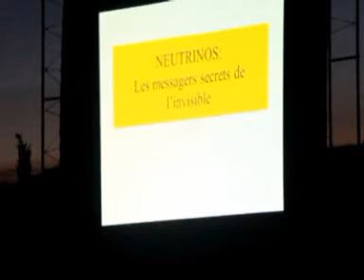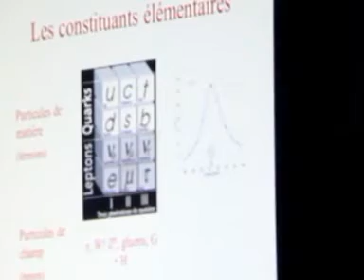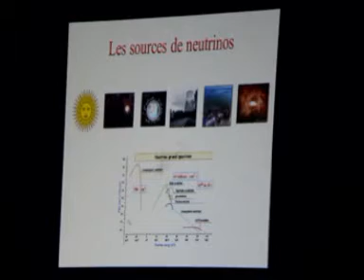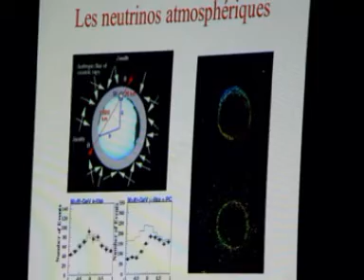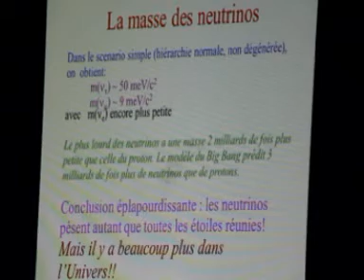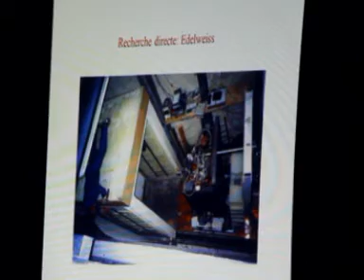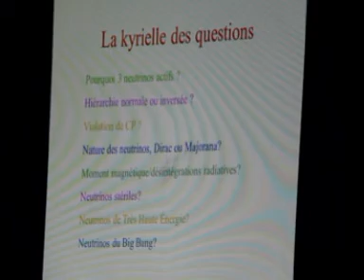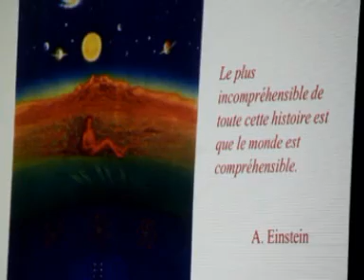Les neutrinos: messagers de l'invisible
Conférence de François Vannucci au festival d'astronomie de tautavel 2013